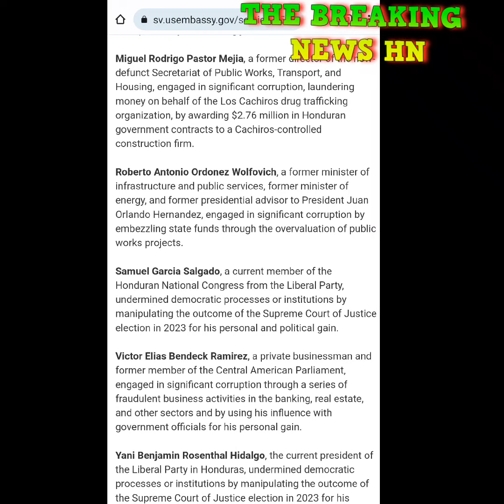mire quien sale en la lista Engles 2023 de Honduras